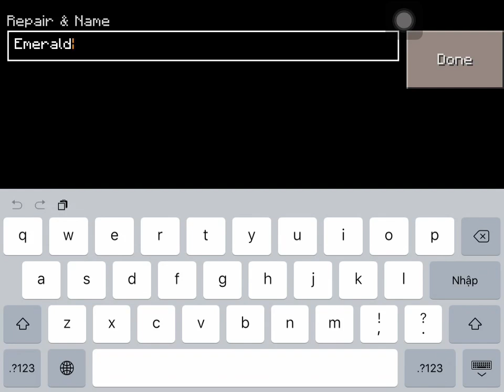MẸO MINECRAFT #1: Lấy nhiều vật phẩm giống nhau cùng lúc